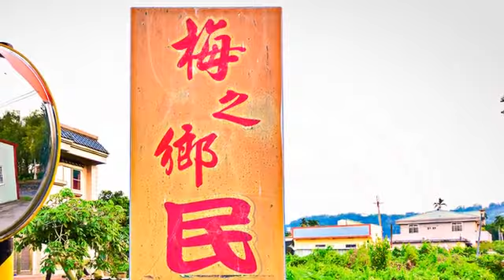[石岡區] 梅之鄉民宿 (住宿)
這一棟灰色建築的別墅，坐落在東豐綠色走廊之上，梅子車站的旁邊，被命名為「梅之鄉民宿」。這裡，對於使用自行車遊覽石岡風光的旅人而言，毫無疑問的，是一個絕佳的停靠點。梅之鄉民宿提供二至四人的住房，有套房與雅房兩種房型，民宿的主人為了響應環保，並不會提供盥洗用具，如果已經決定投宿這裡的你，在旅行開始前，記得要把牙刷、牙膏和毛巾放入行李箱喔！